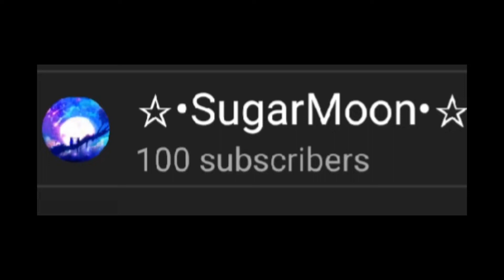TYSM ILY GUYS OMG WOOHOO